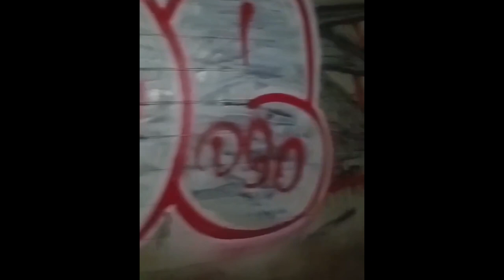DSOKREW DiSS TRACK PT1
DSO GRAFFITI. 99MONSTAZ